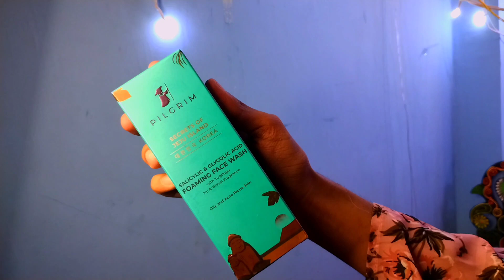Pilgrim World Beauty Carnival Sale 2022 | Recommending Products | Fashionft.niki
go check out guys --